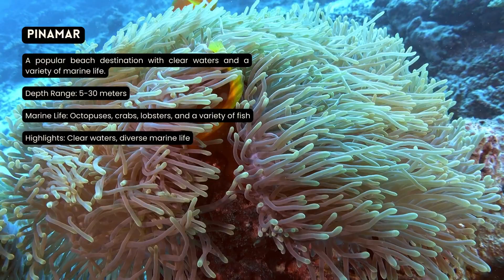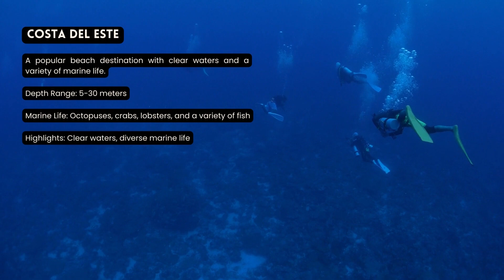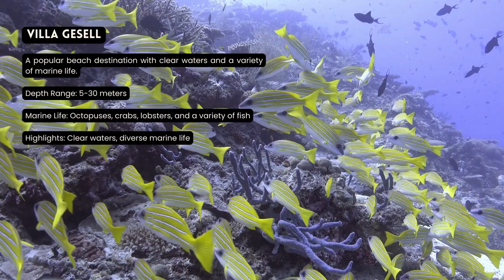[2023] Argentina Dive Sites That Will Blow Your Mind: Our Top 10 Scuba Diving Locations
10 Best ScubaDiving Locations in Argentina

Are you a scuba diving enthusiast looking for your next great adventure? Look no further! This video will take you through the 10 best scuba diving locations in Argentina. From crystal clear waters with abundant marine life to impressive underwater rock formations, this video has something for everyone. Watch as we explore these amazing sites and discover what makes them so special. So grab your gear and get ready to dive into the wonders of Argentina's vibrant underwater world!

0:10 Mar del Plata
A popular beach destination with a variety of dive sites, including wrecks and reefs.
Depth Range: 10-40 meters
Marine Life: Groupers, snappers, bream, and barracuda
Highlights: Wrecks, reefs, diverse marine life

0:30 San Clemente del Tuyú
A popular beach destination with clear waters and a variety of marine life.
Depth Range: 5-30 meters
Marine Life: Octopuses, crabs, lobsters, and a variety of fish
Highlights: Clear waters, diverse marine life

0:50 Necochea
A popular beach destination with clear waters and a variety of dive sites.
Highlights: Clear waters, diverse marine life, variety of dive sites

1:10 Punta del Este

1:30 Pinamar

1:50 La Lucila del Mar

2:10 Las Gaviotas

2:30 Costa del Este

2:50 Villa Gesell

3:10 San Bernardo